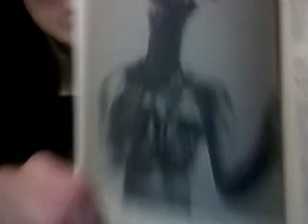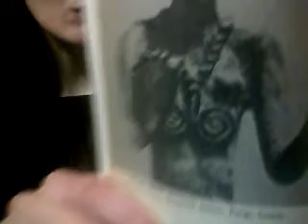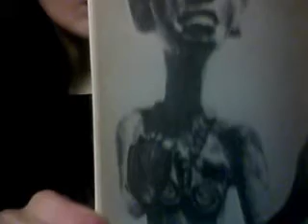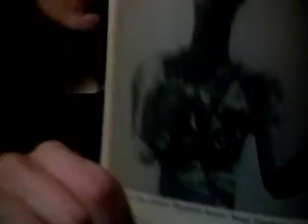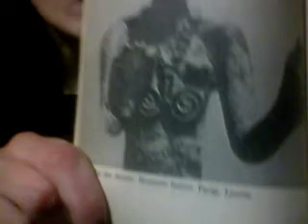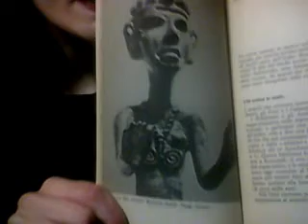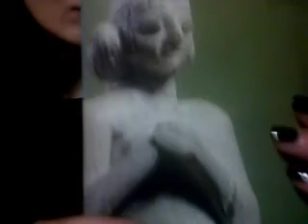Astarte e la Doppia Spirale